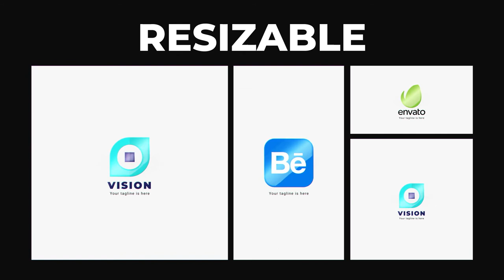Simple Logo Reveal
Simple Logo Reveal is an After Effects template, where you can use your own logo to create spectacular animations in a couple of clicks. Just drop your logo into the placeholder and render it. You can use any logo or text.